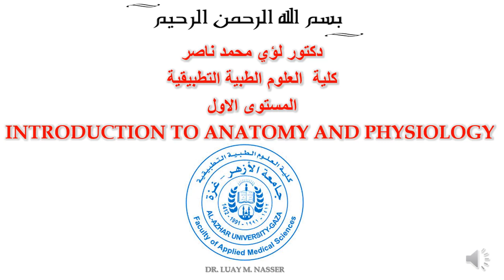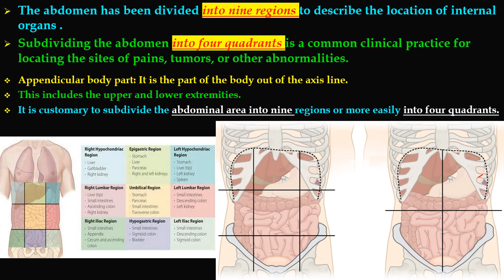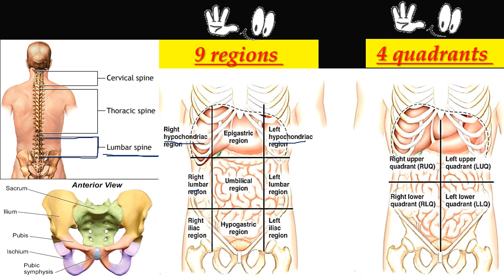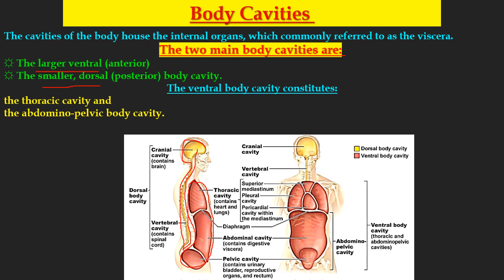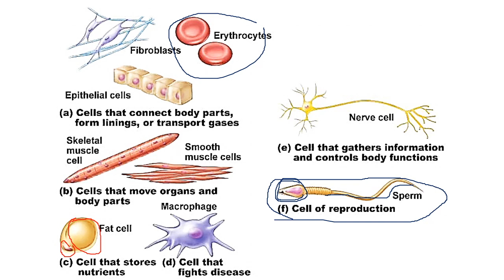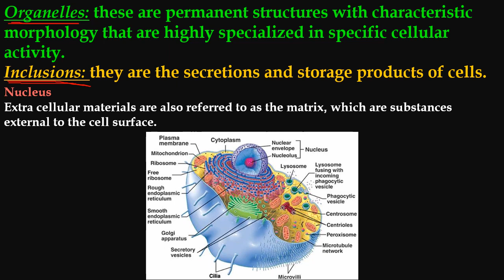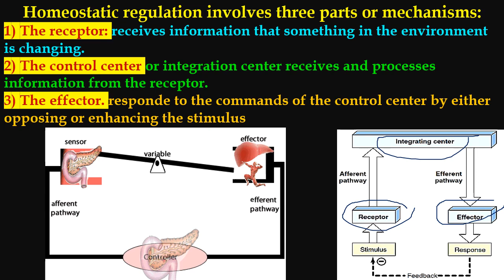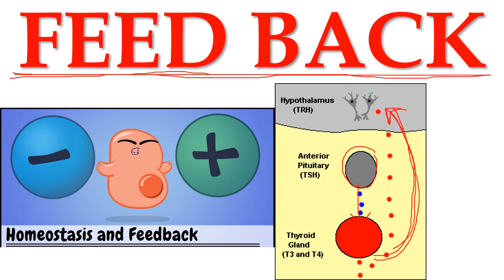Anatomy 1 \ Chapter 1 part 2 & Chapter 2 part 1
شرح للشابتر الأول والثاني في مساق التشريح للدكتور لؤي ناصر😍
لا يوجد شرح ل
الشابتر الثالث الجزء الثاني
الشابتر الخامس Muscular كامل
الشابتر السادس الجزء الأول
الشابتر التاسع Urinary system كامل